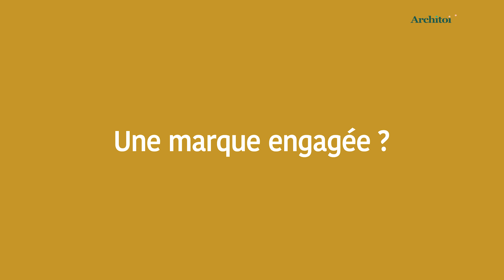Parquet, bois | La Parqueterie Nouvelle se présente | Architoi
La Parqueterie Nouvelle est à l’origine une entreprise familiale, créée en 1983 aux portes de Paris, sous le nom d’OBD.

Véritable plateforme du parquet pour les professionnels et les particuliers, forte de son expérience et de son stock sans cesse renouvelé, La Parqueterie Nouvelle s’implante également à Chambourcy. Puis elle acquiert le leader parisien historique Synteko, premier spécialiste du parquet à proposer des produits contrecollés et présent depuis 1951. C’est une nouvelle histoire qui commence, avec, entre autres, le plus grand showroom-atelier parisien, pour exposer l’ensemble de sa collection !

La parole de La Parqueterie Nouvelle :
"En résumé : Pas de fins de série, de produits à défauts, ou de bois aux origines douteuses chez nous !

Mais des solutions durables et élégantes pour chacun, en fonction de son projet et de ses contraintes : tel est notre défi.

Avec une passion maladive pour la décoration, nous améliorons sans cesse notre palette d’essences de bois, de teintes et de finitions afin que chacun puisse y trouver le bon sol, le bon ton, tellement déterminants pour l’atmosphère d’un lieu.

Et au delà des parquets classiques ou contemporains, nous adorons découvrir et vous faire partager des solutions de revêtements innovantes comme le chêne ou le Douglas XXL, les bardages en vieux bois du Canada, le bois gravé… Que vous aurez du mal à trouver ailleurs.

Notre ambition aujourd’hui : proposer la gamme de parquets de qualité la plus large en France, mais aussi la plus inventive."

Un projet de rénovation ? 🏡